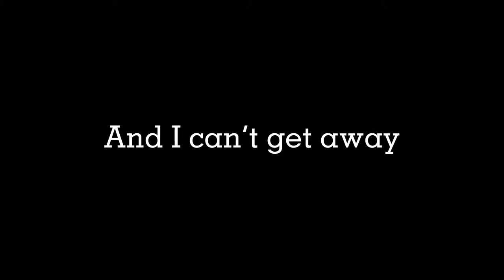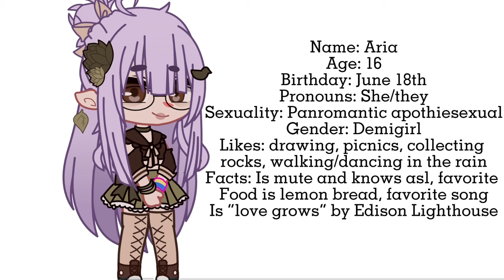Love grows gcmv//cover song//links in desc//new ocs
This cover Artist is absolutely amazing and he has a beautiful voice I highly recommend listening to his covers!